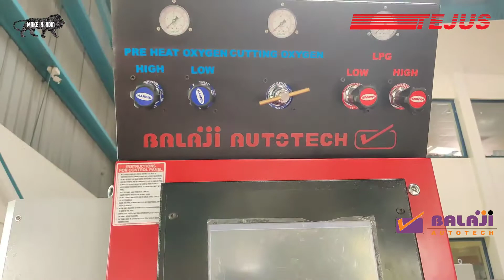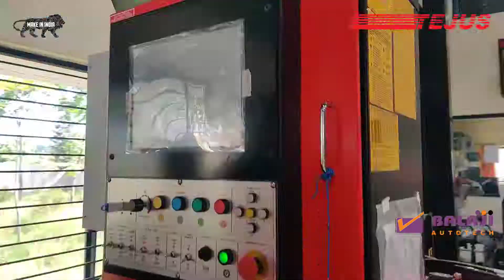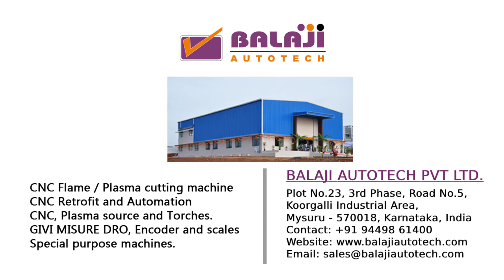BALAJI AUTOTECH PVT LTD | TEJUS 5000 HD PLASMA LINCOLN ELECTRIC II 275 | BURNY DAGGER NC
CNC OXY FUEL/PLASMA CUTTING MACHINE GANTRY TYPE

TEJUS is a precision gantry and cantilever type CNC shape cutting machine with robust structure suitable for high speed and accurate cut. It is ideally suited for cutting complicated profile in medium and heavy industries.

Get in touch with us:
Plot No.23, 3rd Phase, Road No.5, Koorgalli Industrial Area, Mysuru - 570018, Karnataka, India

Balaji Autotech Pvt. Ltd. is a renowned company established in 2002 as a manufacturer, exporter, importer, service provider and supplier with wide range of CNC Plasma Cutting Machines, CNC Oxy-Fuel Profile cutting Machines, Plasma & Oxy-Fuel Pipe Profile Cutting Machine, Machine Tools Retrofitments, Digital Read Out, Encoders, Linear Scales, etc.